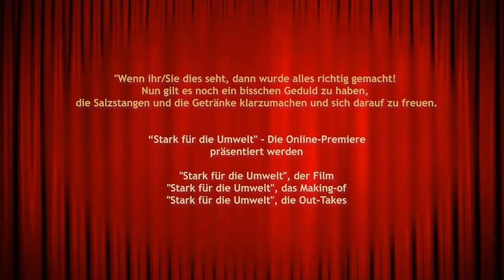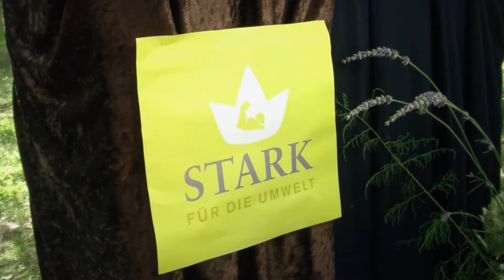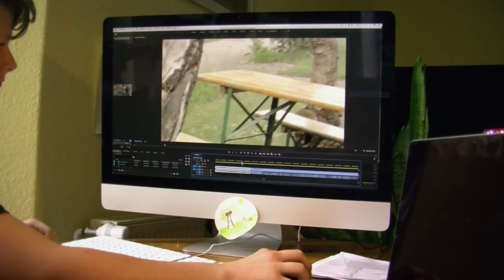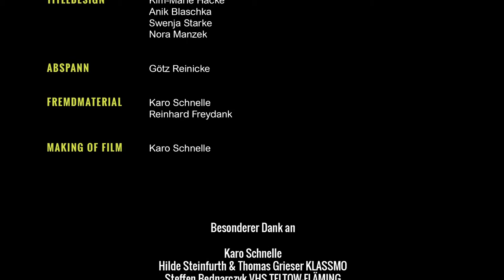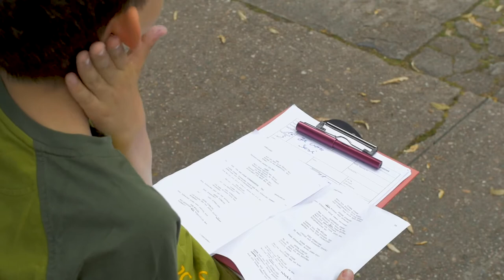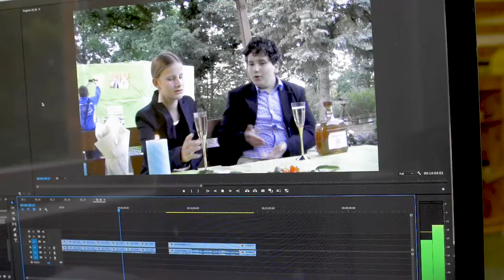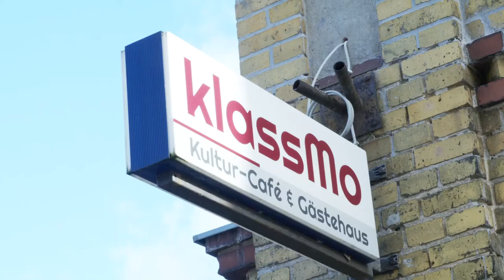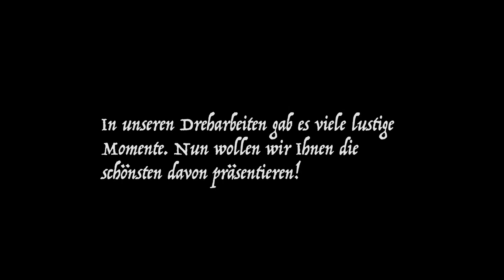TalentCAMPus2020 - „Stark für die Umwelt“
Eine korrupte Abfallentsorgungsfirma verklappt Giftmüll in heimischen Gewässern. Die beiden bestochenen Mitarbeiter werden dabei von einer Gruppe Kinder beobachtet. Da den Kindern schnell klar ist, dass sie echte Beweise brauchen, um ernst genommen zu werden, verschaffen sie sich Zugang zu einer Marketing-Veranstaltung der Firma „Stark“ für Abfallentsorgung. Dort kommen sie in Kontakt mit der Journalistin Bredo, der ihrerseits zunehmend Verdächtiges auffällt. Ihr gelingt es die Polizei ebenfalls zu interessieren. Die Täter können am Ende durch die Kinder zur Strecke gebracht werden.

Dieser Film entstand im Rahmen des Programms TalentCAMPus des deutschen Volkshochschulverbandes mit der Volkshochschule Teltow-Fläming als Organisationspartner, Young Images, Medien und Bildung e.V. als Bildungspartner, sowie des Jugendbüros der Gemeinde Nuthe-Urstromtal als Zielgruppenpartner im Sommer 2020. Die Finanzierung erfolgte durch „Kultur macht Stark“ .